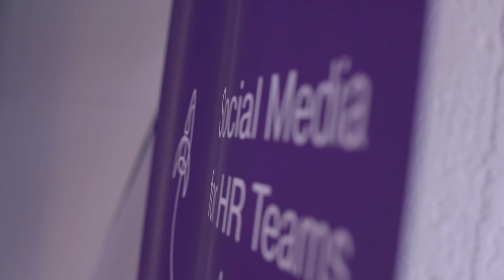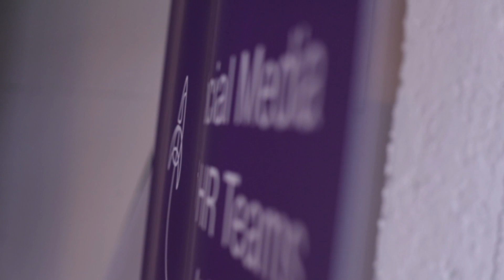Social Media Days For HR Teams